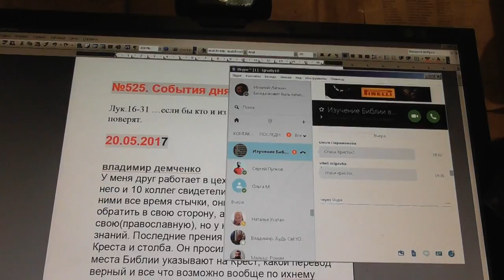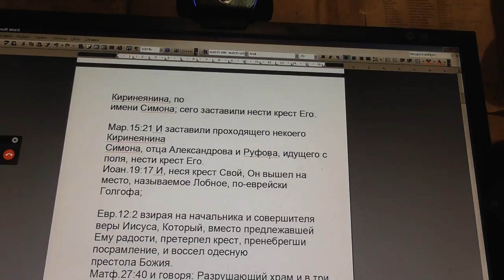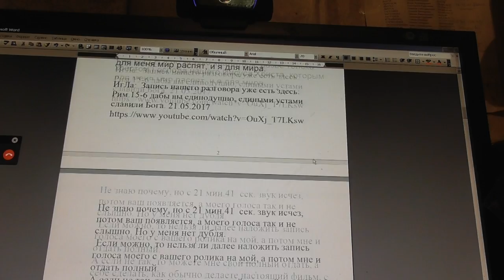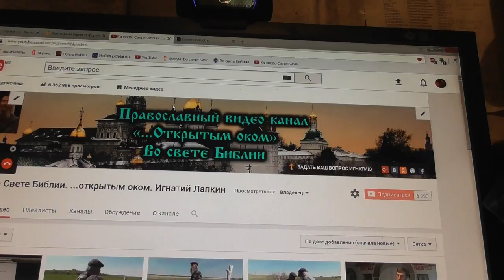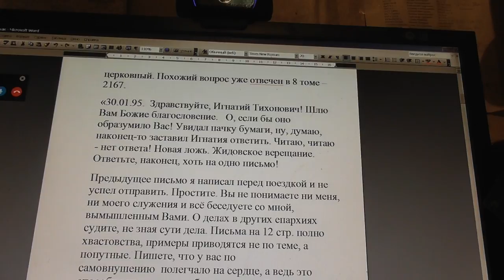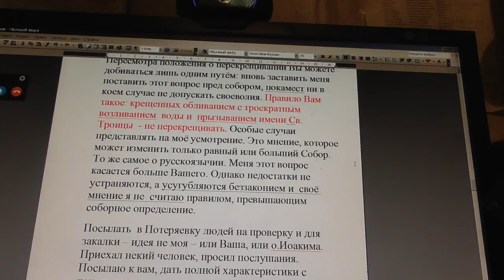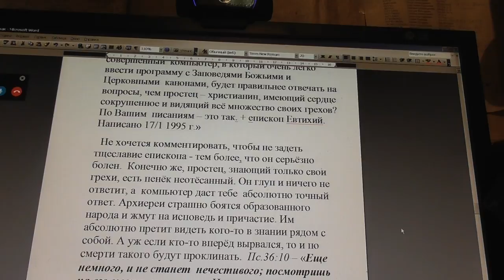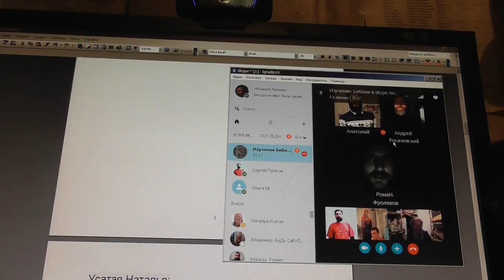№526. События дня. Лук. 16:31 …если бы кто и из мёртвых воскрес, не поверят. 21. 05. 2017